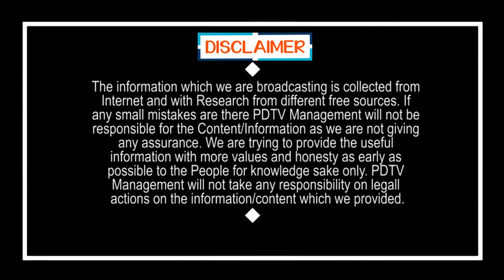Chandrababu Target On Four YCP MLAs | చంద్రబాబు టార్గెట్.. ఆ నలుగురు వైసీపీ ఎమ్మెల్యేలు | PDTV News